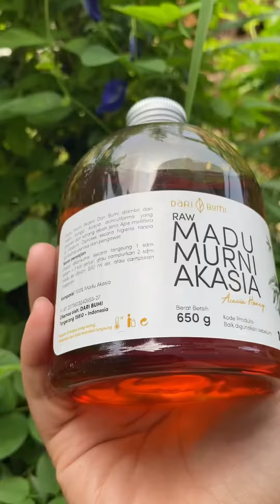RESEP MINUMAN ENAK SEHAT. ES BUNGA TELANG